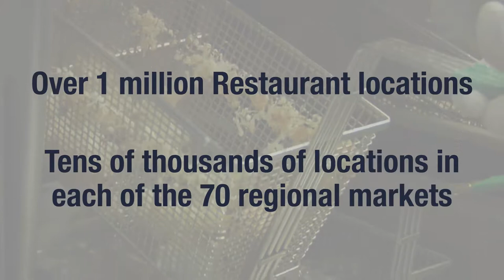The Market for Restaurant OSHA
There are millions of restaurant employees that need to be OSHA trained, tested, and certified, and you could make some serious money instructing them!